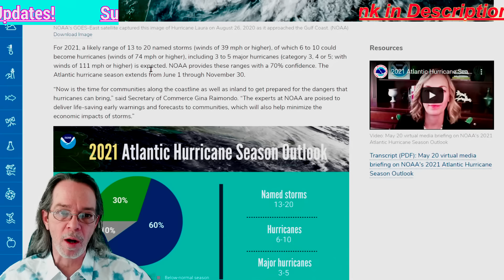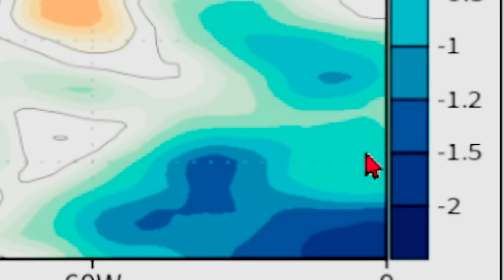Tropical Storms & Hurricanes Coming! - The WeatherMan Plus Weather Channel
Tropical outlook, future storms 00:00
Gulf storm impacts 06:04
Next East coast storm & upcoming hurricane 09:47
Next gulf storm 11:35
In-depth forecast on all storms 13:03
Important message 20:11